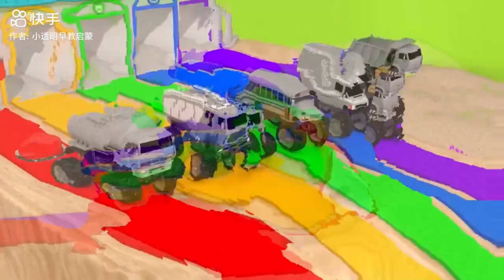Numbers Balls & Eggs+ More Nursery Rhymes & Kids Colour by The Beginning -Advika! 🚒🤡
Welcome to The Beginning-Advika Colouring Kids Channel!

🌈 Let Imagination Blossom, One Color at a Time! 🌟

Are you ready to embark on a colorful adventure filled with creativity, learning, and endless fun? You're in the right place! Our channel is designed to spark the imagination of children and nurture their artistic talents while providing a wholesome and educational viewing experience.

🖍️ Colorful Creations: Dive into a world of vibrant colors as we explore the magic of coloring. Watch as blank pages come to life with beautiful artworks, and join us in creating stunning masterpieces.

"The Beginning-Advika Colouring Kids Channel," translated into several languages spoken in India:

Hindi: "शुरुआत-आद्विका रंगमंच बच्चों का चैनल"
Bengali: "দ্য বেগিনিং-আদ্বিকা কালারিং কিড়স চ্যানেল"
Tamil: "தி பெகினிங்-அத்விகா கலரிங் கிட்ஸ் சேனல்" Telugu: "ది బిగినింగ్-ఆద్విక కలరింగ్ కిడ్స్ ఛానల్"
Kannada: "ದಿ ಬೆಗಿನಿಂಗ್-ಆದ್ವಿಕ ಕಲರಿಂಗ್ ಕಿಡ್ಸ್ ಚಾನೆಲ್"
Malayalam: "ദി ബിഗിന്നിംഗ്-അദ്വിക കളറിംഗ് കിഡ്സ് ചാനൽ"
Marathi: "द बेगिनिंग-आद्विका कलरिंग किड्स चॅनेल"
Gujarati: "દ બિગિનિંગ-આદ્વિકા કલરિંગ બાળકો ચેનલ" "

The Beginning-Advika Colouring Kids Channel," translated into several languages:

Spanish: "El Comienzo - Canal de Niños para Colorear Advika"
French: "Le Début - Chaîne pour Enfants de Coloriage Advika"
German: "Der Anfang - Advika Mal- und Kinderkanal"
Italian: "L'Inizio - Canale per Bambini da Colorare Advika"
Portuguese: "O Começo - Canal de Crianças para Colorir Advika"
Russian: "Начало - Детский канал Advika для раскрашивания"
Chinese (Simplified): "开始 - Advika 儿童涂色频道"
Japanese: "ザ・ビギニング-アドビカ塗り絵キッズチャンネル"
a for apple ,A se anar aa se aam,Nursery rhymes,phonics song,Ka se kabutar ABCD a to z alphabets,a for apple A se anar aa se aam, Nursery rhymes, phonics song, Ka se kabutar English alphabet ABC with pictures A for apple b for ball alphabets writing abc learning abc

Hindi Varnamala (Alphabets A to Z):

"अ से आलू" (A se Aaloo)
"आ से आम" (Aa se Aam)
"इ से इंद्रधनुष" (I se Indradhanush)
"उ से उल्लू" (U se Ullu)
"ए से एक्का" (E se Ekka)
"ओ से ओला" (O se Ola)
"क से काका" (Ka se Kaka)
"ख से खरगोश" (Kha se Khargosh)
"ग से गोलू" (Ga se Goloo)
"घ से घर" (Gha se Ghar)
"च से चमकदार" (Cha se Chamakdaar)
"छ से छुहा" (Chha se Chhooa)
"ज से जूता" (Ja se Joota)
"झ से झूला" (Jha se Jhoola)
"ट से टमाटर" (Ta se Tamatar)
"ठ से ठंडी" (Tha se Thandi)
"ड से डाकघर" (Da se Daakghar)
"ढ से ढकना" (Dha se Dhakna)
"त से तितली" (Ta se Titli)
"थ से थाली" (Tha se Thaali)
"द से दिन" (Da se Din)
"ध से धन" (Dha se Dhan)
"न से नमक" (Na se Namak)
"प से पेड़" (Pa se Ped)
"फ से फल" (Pha se Phal)
"ब से बगीचा" (Ba se Bagicha)
"भ से भालू" (Bha se Bhaloo)
"म से मन" (Ma se Man)
"य से यात्री" (Ya se Yatri)
"र से रात" (Ra se Raat)
"ल से लकड़ी" (La se Lakdi)
"व से वन" (Va se Van)
"श से शेर" (Sha se Sher)
"ष से षट्कोण" (Ṣa se Ṣaṭkoṇ)
"स से सपना" (Sa se Sapna)
"ह से हथी" (Ha se Hathii)
"क्ष से क्षत्रिय" (Kṣa se Kṣatriya)
"त्र से त्रिशूल" (Tra se Trishul)
"ज्ञ से ज्ञान" (Jña se Jñān)

Counting (Ginti) Activities:
"गिनती सीखो" (Ginti Seekho) - Learn Counting
"गिनती करो" (Ginti Karo) - Counting Practice
"बच्चों के लिए गिनती" (Bachon Ke Liye Ginti) - Counting for Kids
"आकारों की गिनती" (Akaaron Ki Ginti) - Counting Shapes
"गुणा और विभाजन" (Guna Aur Vibhajan) - Multiplication and Division
"संख्या मान्यता" (Sankhya Maanyata) - Number Recognition
"संख्या पहचानो" (Sankhya Pahchano) - Identify the Numbers
"गिनती गिनो और खेलो" (Ginti Gino Aur Khelo) - Count and Play
Other Kids Activities (Baccho Ke Liye Aur Gatividhiyan):

Our animated videos & kids songs have been created to make learning & education fun, impart family values & encourage healthy habits while entertaining our babies, toddlers & preschoolers.